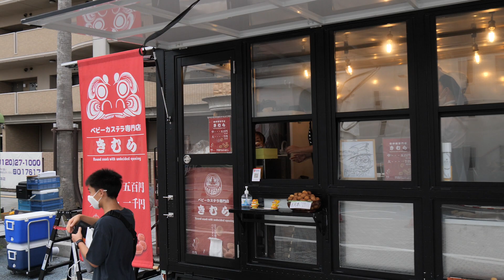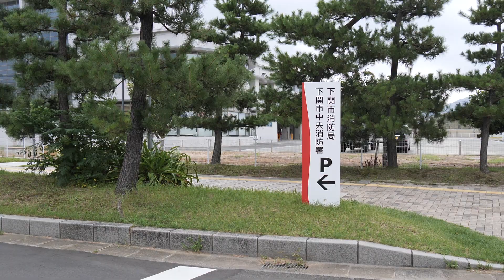馬関まつり 2022 散歩ツアー Japan Yamaguchi Prefecture Shimonoseki Summer Festival Walking Tour 3年ぶり 下関の夏祭り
下関駅

2022/8/20